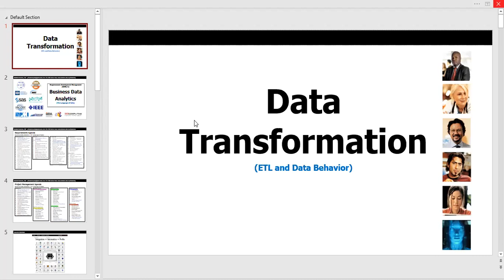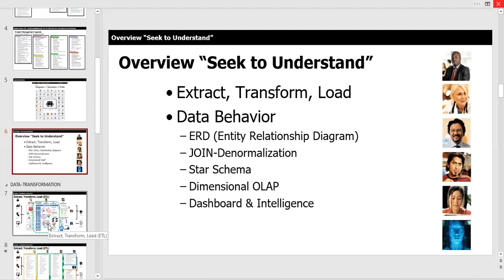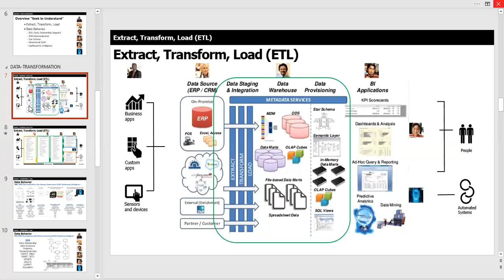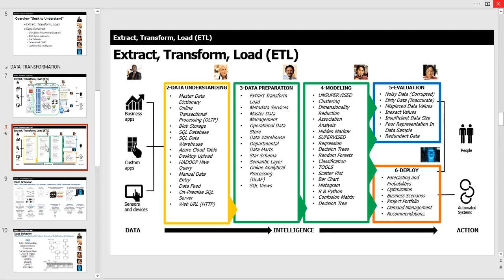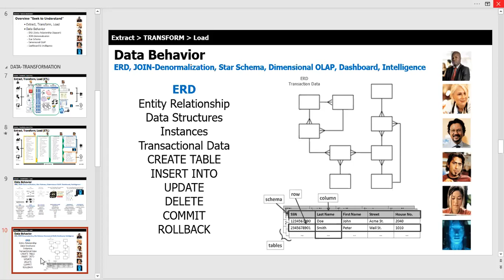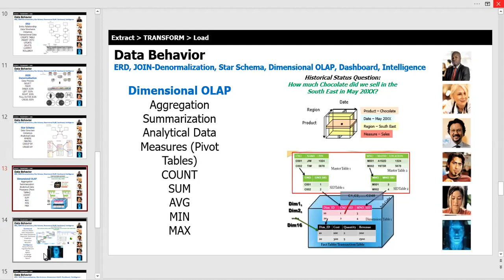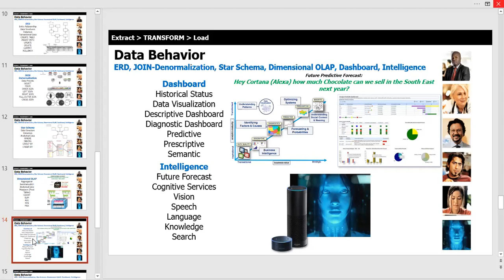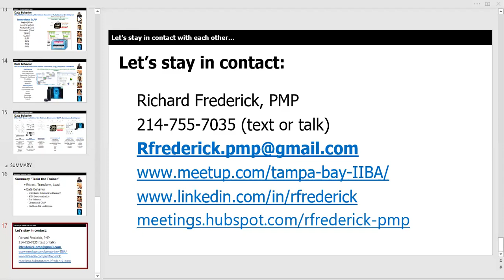#13 Data Transformation: the data behavior of extract, transfer, and load.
This video is quick overview of the process and data behavior associated with extract, transfer and load.